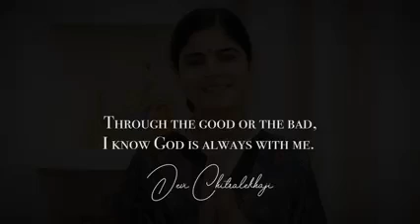১৬ জুলাই, ২০২১